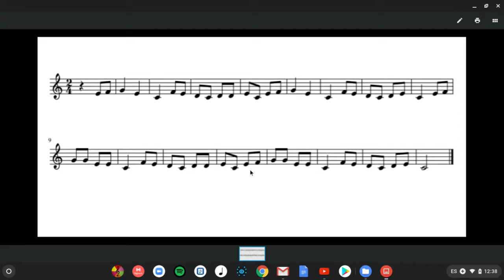MGG Lectura rítmica de la partitura El Gegant del Pi.